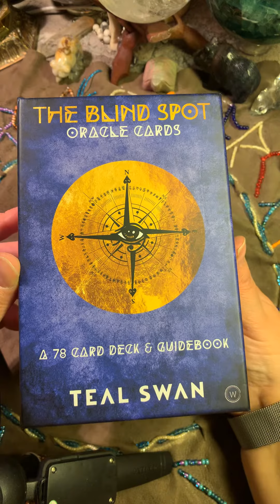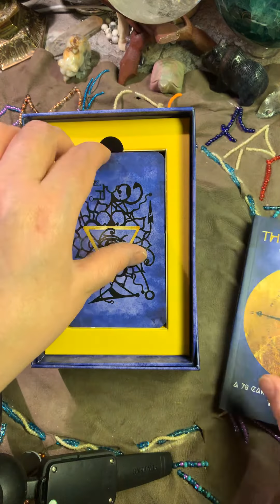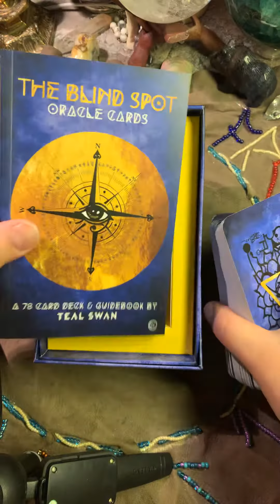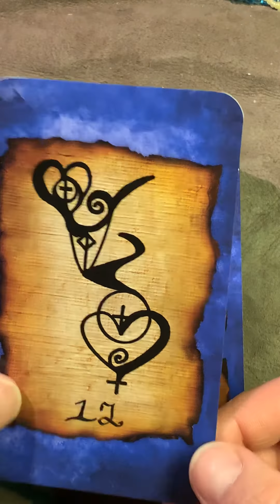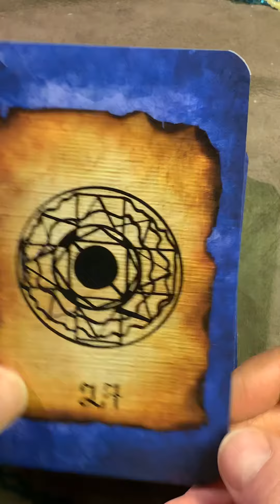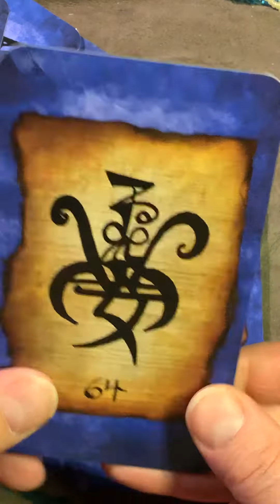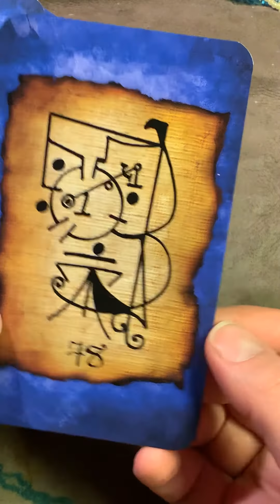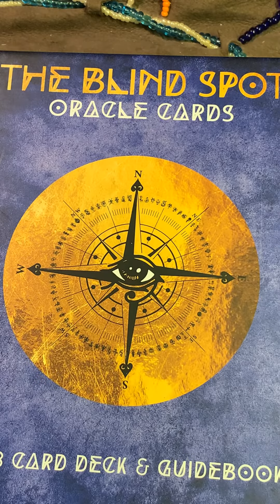The Blind Spot Oracle by Teal Swan